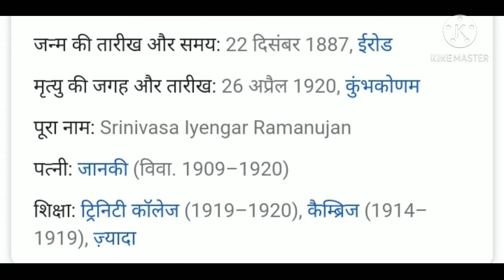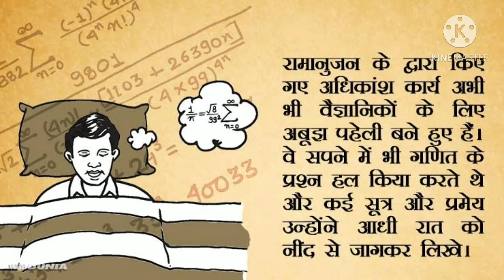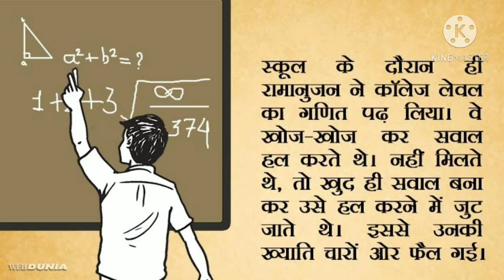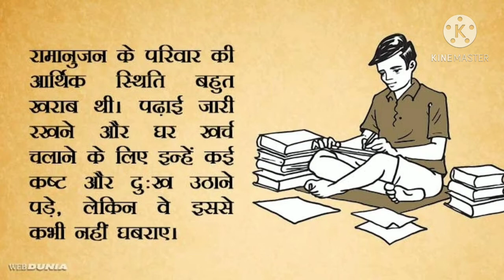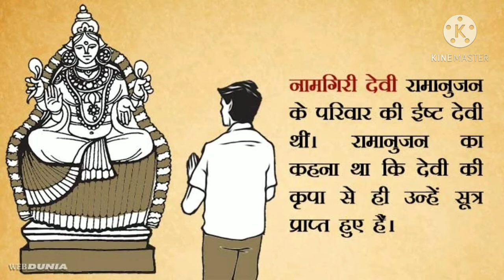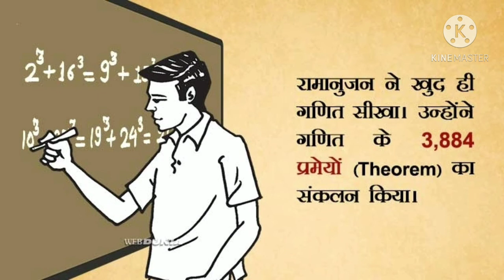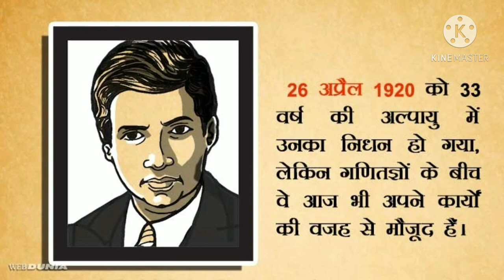श्रीनिवास रामानुजन जीवनी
Today we discuss about the great mathematician shree nivash Ramanuja